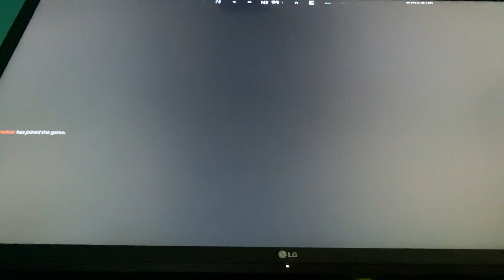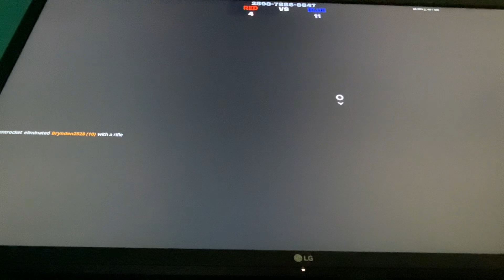Crazy (kid) red vs blue